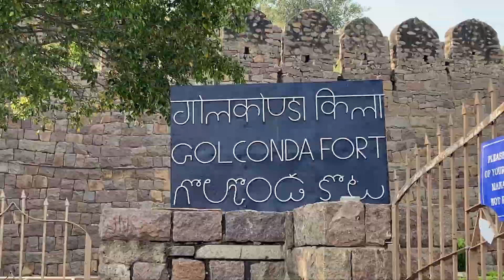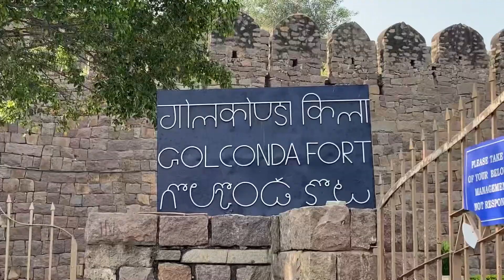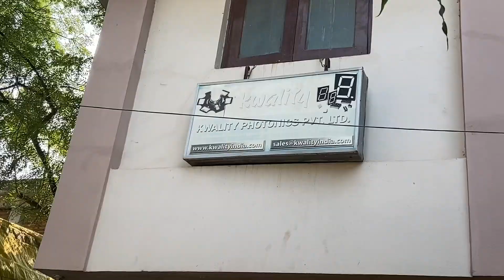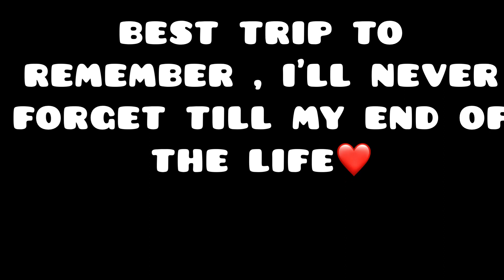🧡 HYDERABAD VLOG 🧡 | THE END | JABA VLOGS